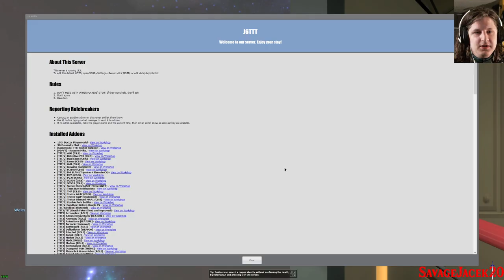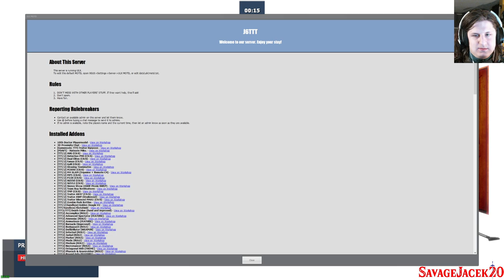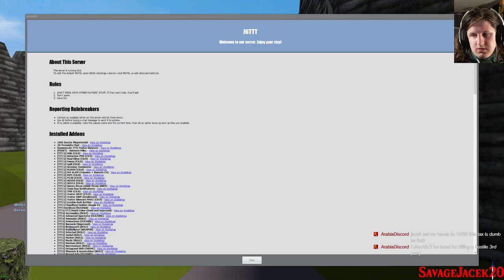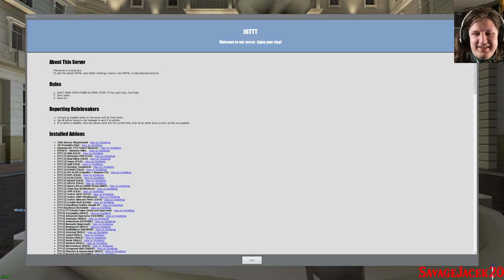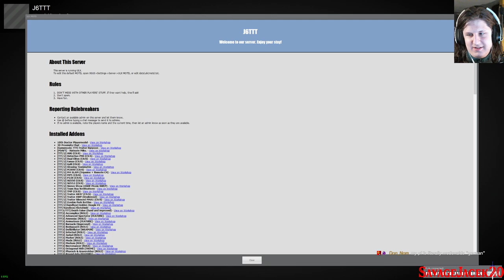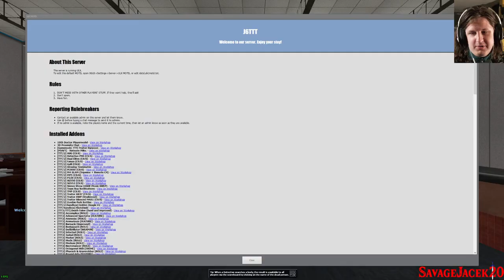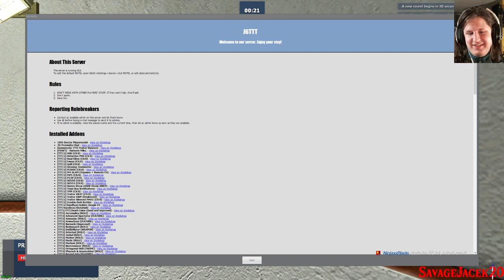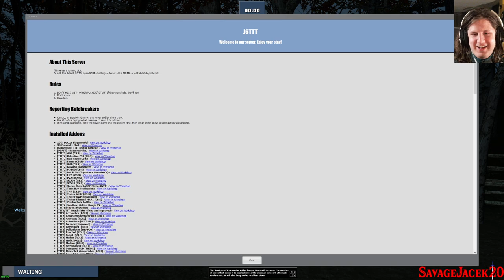Friday Night TTT! - 4-21-23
My PC specs are as follows:
CPU: Ryzen 9 5950X
CPU Cooler: Noctua NH-D15 SE-AM4
Motherboard: MSi X570 TOMAHAWK WIFI
RAM: 2 x 32 GB G Skill Trident Z Neo | 3600 MHz | 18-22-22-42
GPU: NVIDIA RTX 3080 FE | 1800MHz Core @ .85V | 10GHz GDDR6X
C Drive: Inland PERFORMANCE PLUS 1TB
Case: NZXT H500
PSU: EVGA Supernova P2 850
First/Main Monitor: ASUS VS228
Second/Gaming Monitor: ASUS VP228H
Headset: Corsair VOID Elite RGB USB (White)
Webcam: Logitech C615
VR: Valve Index